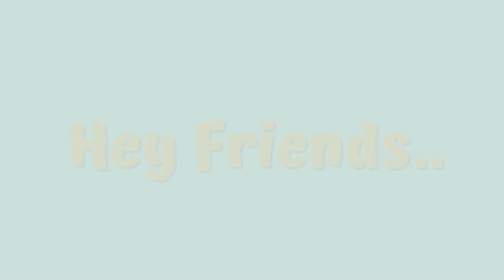Master bedroom Luxurious interior design ideas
master bedroom luxury design
luxury master bedroom interior design
luxury modern master bedroom design
luxury master bedroom design ideas
best interior design for master bedroom
interior design for master bedroom
interior design for master bedroom with wardrobe
nihara interior design master bedroom
interior design for small master bedroom
interior design master bedroom 2022
Luxury Living
Modern Architecture
Home Design
Real Estate Investment
Future of Housing
Innovative Home Features
Custom Home Building
Property Development
Exclusive Property Tours
Contemporary Homes
High-End Finishes
Sustainable Living
Dream Home Tour
Architectural Marvels

Residential Construction
Upgraded Living Spaces
Home Buying Tips
House construction
 Home building
Construction process
 DIY home improvement
Building tips
Renovation project
 Construction techniques
 Home design
Construction tutorial
 New house build
 Construction vlog
Home renovation ideas
Building materials
Construction updates
Construction time lapse
Building from scratch
Home construction journey
Construction tools
Modern home construction
Construction progress
Home remodeling
Interior design
 Residential construction
Construction inspiration
Construction challenges